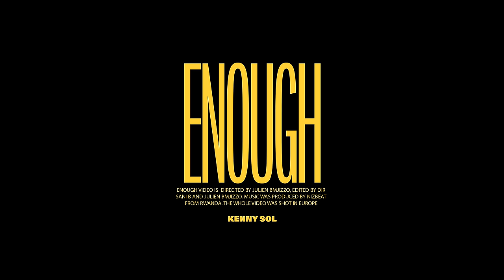Kenny Sol - Enough (Official Video)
Music produced by NIZ Beat

LYRICS
Kenny sol ye ye ye yi international banger
Cherioo, iye ye ye yiyoooh, iye ye ye yeeeehhm
Iyo uuuhm uuhm uuhmm
Shoutout to Niz beat by the way, yah yah yahh

First of all, you’re my queen yoooo
You’re the source of my inspiration
And your body is my addiction
Uuuhhmm uuuuhhmm
Worst of all, they’ll be hating you
Coz I fill loved with ma baby
And I don’t care what them envy
Uuuuhhmm uuuuhhmmm
You turn my mind into going crazy
I wish you could be the endless movie to watch on daily
Baby you’re the talk of the nation
Everywhere your name it’s mentioned
Anything of you, make me wanna stay
Babe I wanna stay there there there

Chr yoo
Mummy yoo
I promise I’ll never disappear ooh
And nobody is gonna make me disappear ooh (ooohh no no no no no yeh yeh)

Chr Yoo
Mummy Yoo
And nobody is gonna make me disappear ooh

Girl your love and body satisfy me (your body satisfy me)
Girl your love and body satisfy me (let me hold you like baby oooh no-no-no-no)

One night for me, pull up on me (bang bang)
Don’t lie to me Coz I’m counting on yuh
I got something for yuh(I got something for yuh babie)
Take off your heels, lay down mummy
Nange aka gatima ntigatuza urimo ujagaraza
Bad guy (aka ga kenny sol yeeeh yeeeh)

Chr Yoo
Mummy Yoo
I promise I’ll never disappear
And nobody is gonna make me disappear
Listen

Chr Yoo
Mummy Yoo
Listen

Girl your love and body satisfy me

Satisfy me
Satisfy me, yeh yeh, Kenny sol yeh yeh yiiiih
International banger